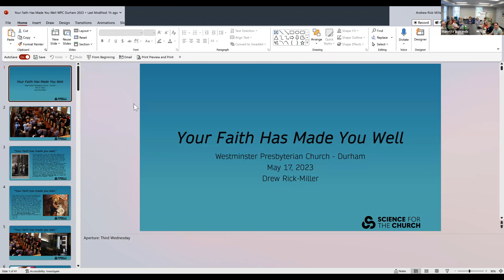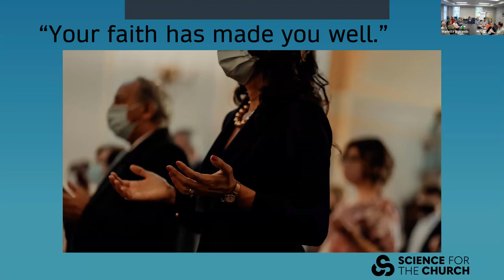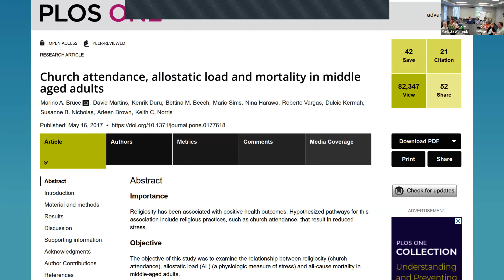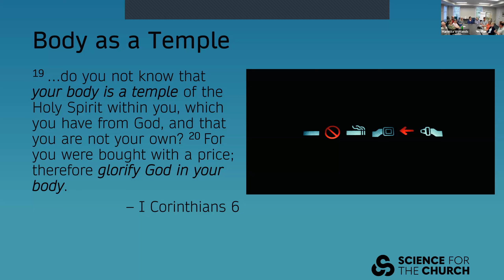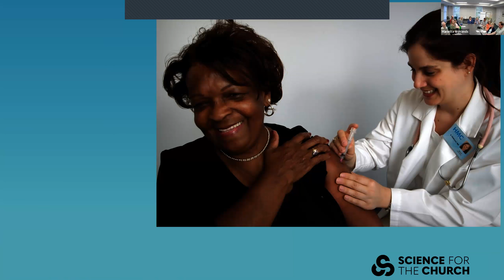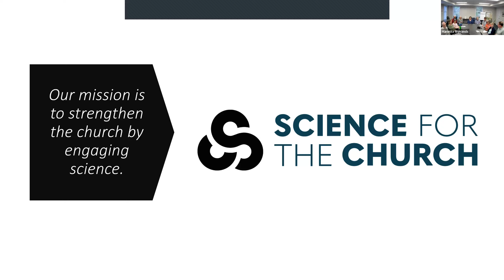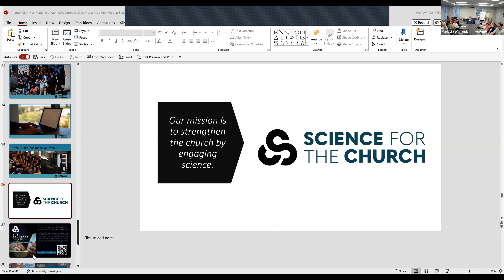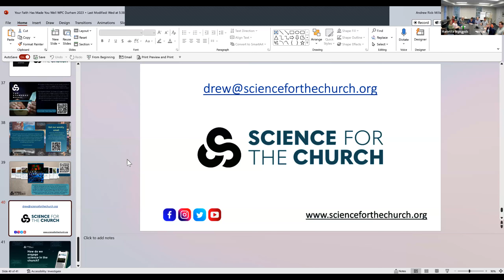Aperture - May 2023: “Does Our Faith Make Us Well?” with Drew Rick-Miller of Science for the Church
In October 2022, a Kaiser Family Foundation poll indicated that 90% of American adults are experiencing a mental health crisis in the United States. Our churches are often on the frontlines in providing care during this crisis; it is taking a toll on us. One in five Americans has been diagnosed with mental illness. Please join us as Science for the Church co-director Drew Rick-Miller evaluates the research to answer the question, “Does Our Faith Make Us Well?” Drew will consider the ways church, religious practice, and our Christian faith promote (or not) mental and physical health.